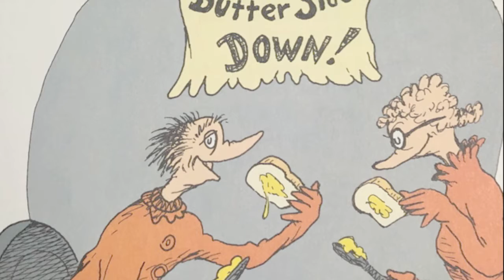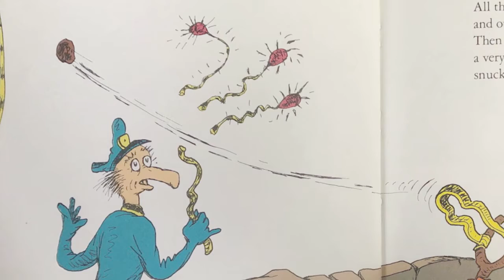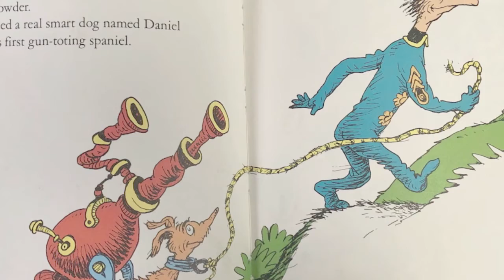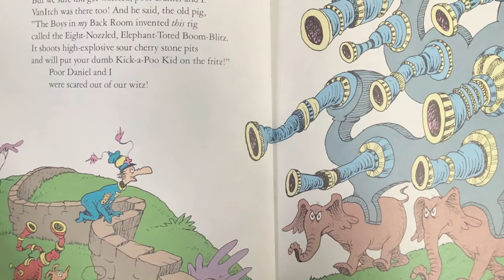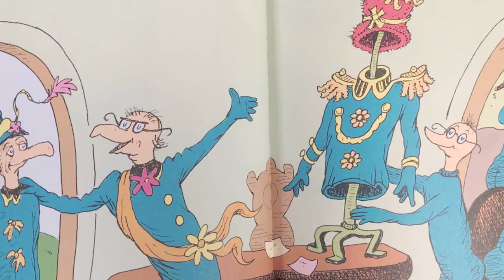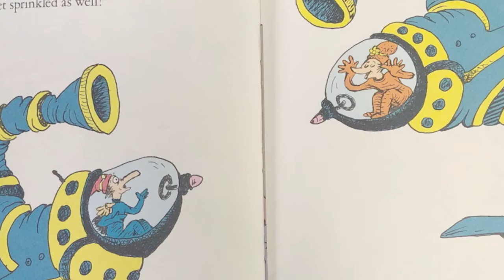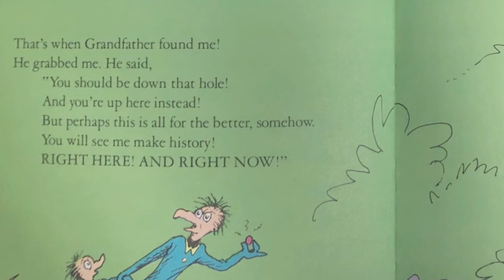The Butter Battle Book - by Dr. Seuss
Read by Matthew Reid

or on instagram @notMatthewReid